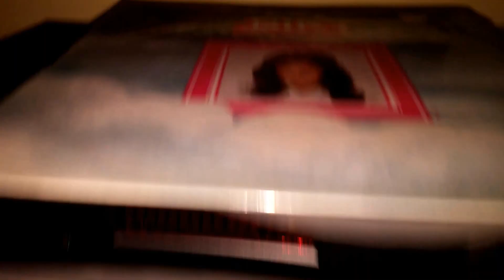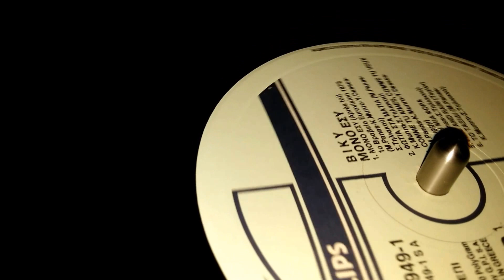HI END BRIT.vicky ALI MIA FORA LP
ΤΟ ΚΑΛΥΤΕΡΟ ΤΡΑΓΟΥΔΙ.ΓΙΑ ΠΟΙΟΤΗΤΑ CD ΦΥΣΙΚΑ ΑΥΤΟ ΣΕ ΔΙΣΚΟ ΑΠΛΩΣ ΓΙΑ ΑΛΛΑΓΗ!!